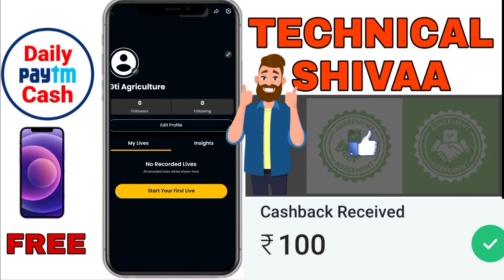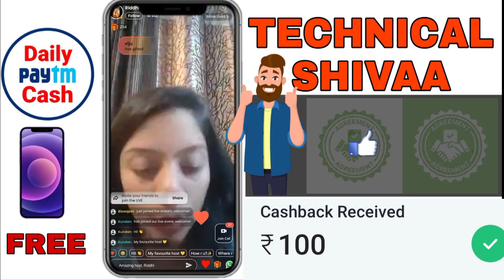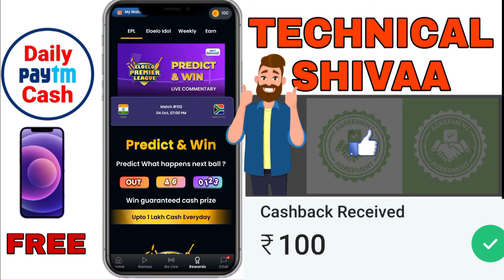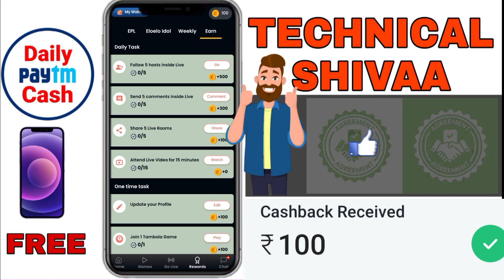YouTube live stream video dekh kar payse kayse kamaye Youtube short video dekh kar payse kayse kamay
yotube live stream video dekh kar payse kayse kamaye
YouTube short video dekh kar payse kayse kamaye
video dekh kar payse kayse kamaye
ad dekh kar payse kayse KAMAYE